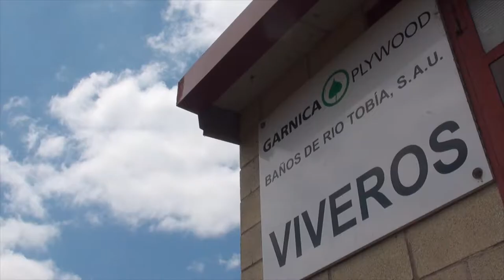Anbau von Pappelpflanzen Voraussetzungen für hohe Qualität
Die Pappel, das Holz des 21. Jahrhunderts